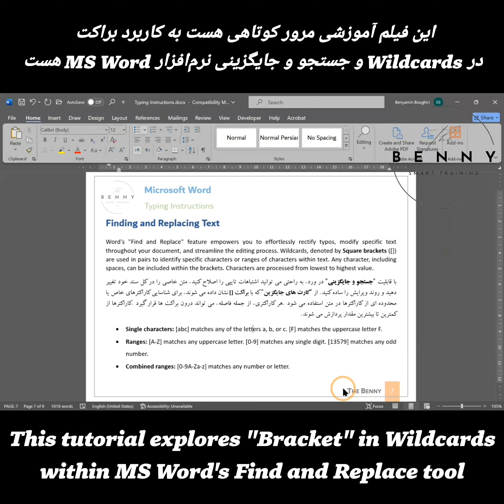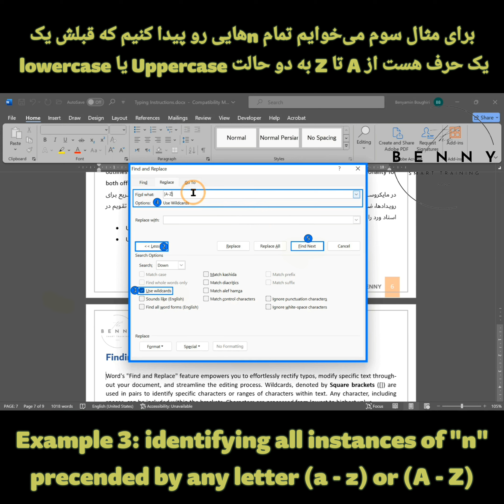Square Brackets in wildcards search in MS Word - کاربرد براکت در کاراکترهای جایگزین جستجو در ورد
Square Brackets in wildcards search in MS Word
کاربرد براکت در کاراکترهای جایگزین جستجو در ورد

Word's "Find and Replace" feature empowers you to effortlessly rectify typos, modify specific text throughout your document, and streamline the editing process. Wildcards, denoted by Square brackets ([]) are used in pairs to identify specific characters or ranges of characters within text. Any character, in-cluding spaces, can be included within the brackets. Characters are processed from lowest to highest val-ue.
با قابلیت "جستجو و جایگزینی" در ورد، به راحتی می توانید اشتباهات تایپی را اصلاح کنید، متن خاصی را در کل سند خود تغییر دهید و روند ویرایش را ساده کنید. از "کارت های جایگزین" که با براکت [] نشان داده می شوند، برای شناسایی کاراکترهای خاص یا محدوده ای از کاراکترها در متن استفاده می شود. هر کاراکتری، از جمله فاصله، می تواند درون براکت ها قرار گیرد. کاراکترها از کمترین تا بیشترین مقدار پردازش می شوند.

• Single characters: [abc] matches any of the letters a, b, or c. [F] matches the uppercase letter F.
• Ranges: [A-Z] matches any uppercase letter. [0-9] matches any single digit. [13579] matches any odd number.
• Combined ranges: [0-9A-Za-z] matches any number or letter.